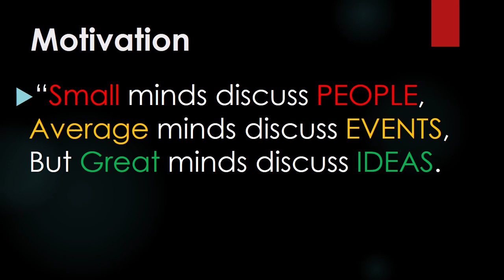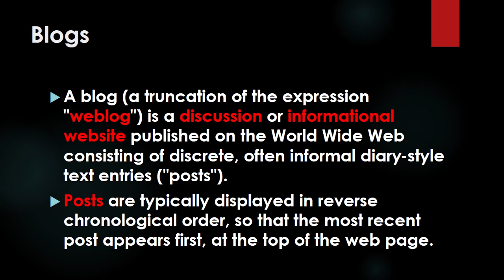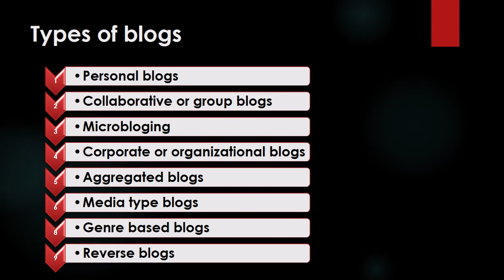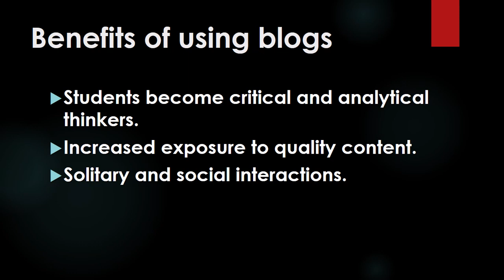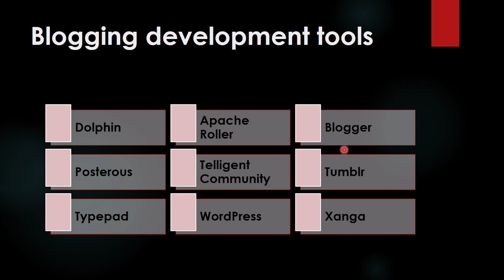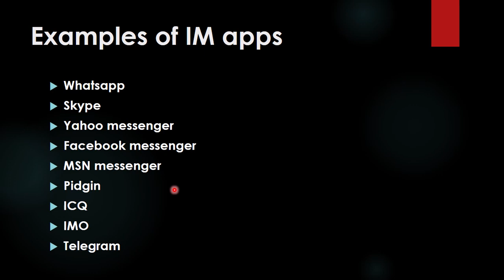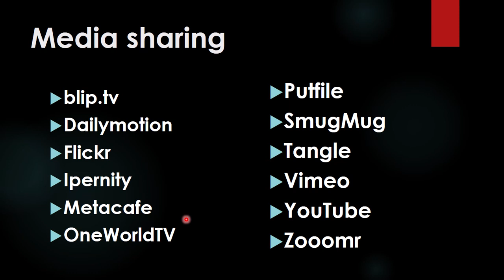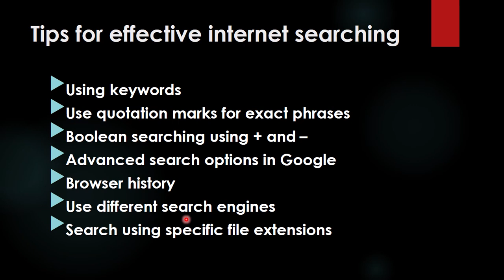INTEGRATING INTERNET INTO THE CLASSROOM